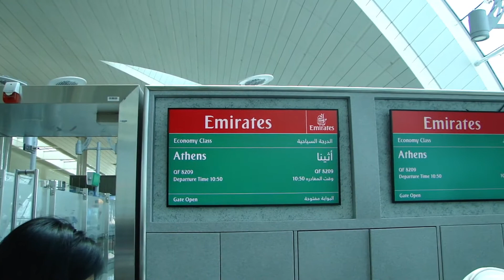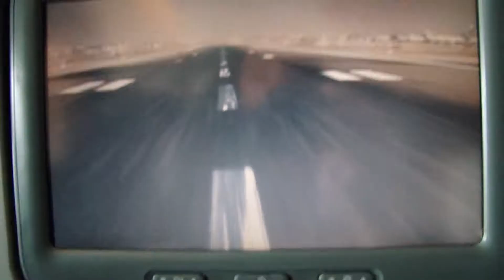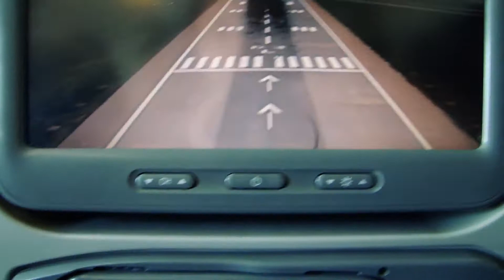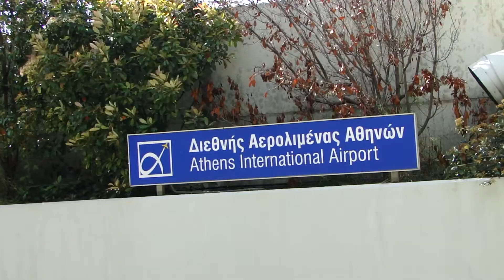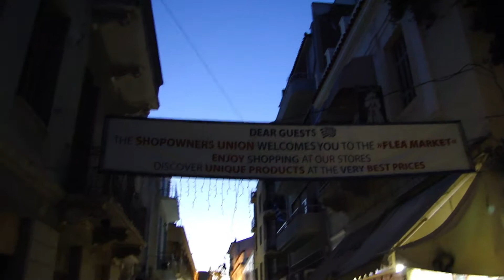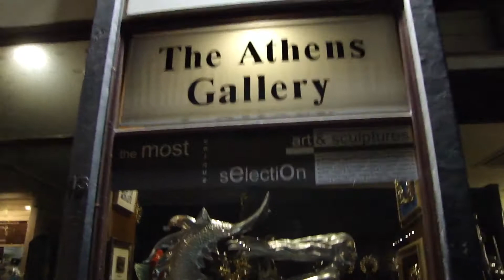2 países em 2 dias de Emirates - Dubai para a Grécia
Hey guys, passamos por 2 países diferentes em 2 dias!! Foi incrível ir de Dubai para Atenas!! Você pode acompanhar quase tudo que fizemos nessa viagem! E fiquem ligados nos próximos vídeos!! @laralorentz